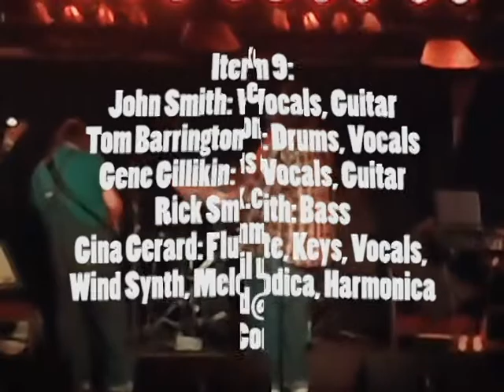Item 9 - Chainsaw City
Greenville, NC's Item 9 performing Jerry Joseph's "Chainsaw City" at LIVE Bar. 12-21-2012.